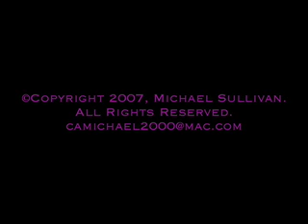St. Ignatius Church - San Francisco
One of the most beautiful Catholic churches on the west coast is St. Ignatius in the city of San Francisco. This video captures the beauty of the church from several angles from around the city and incudes breath taking images from inside.

Glenn Close's voice singing "Send in the Clowns" provides the musical stage for this piece.